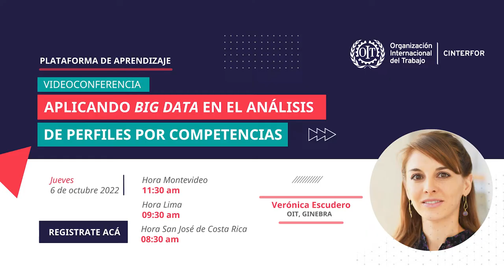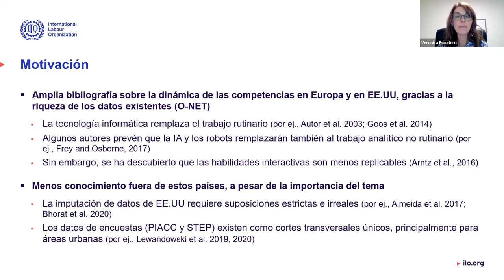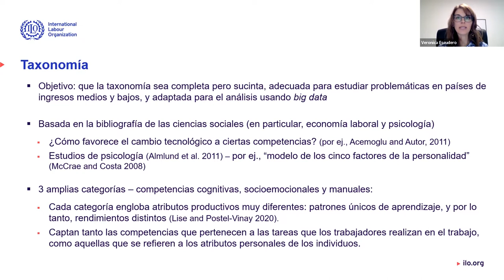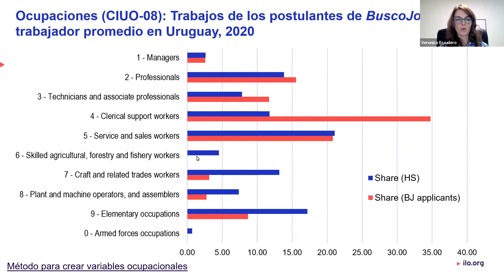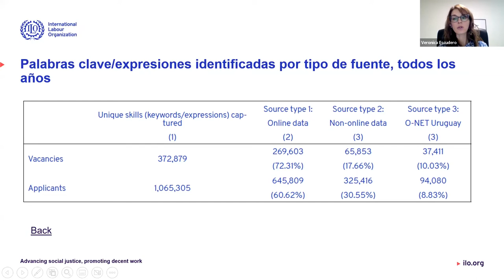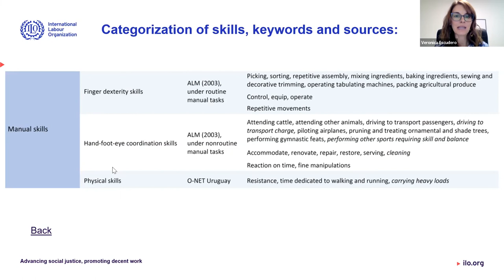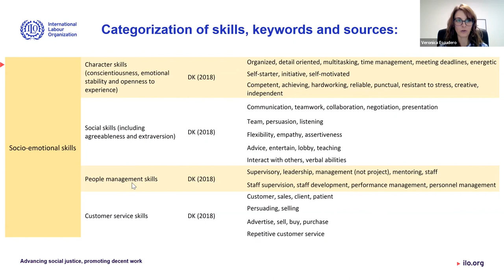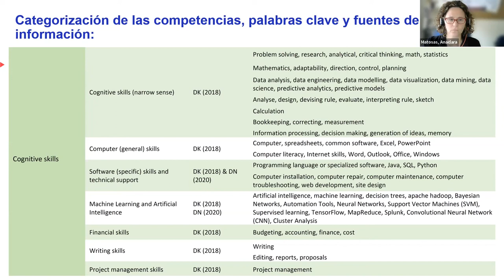Videoconferencia 6/10: "aplicando big data en el análisis de perfiles por competencias"